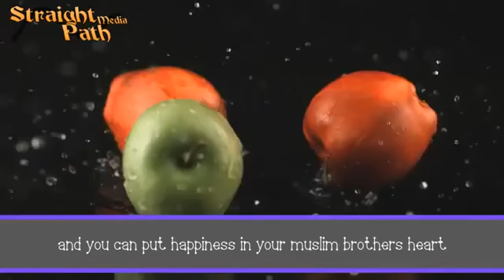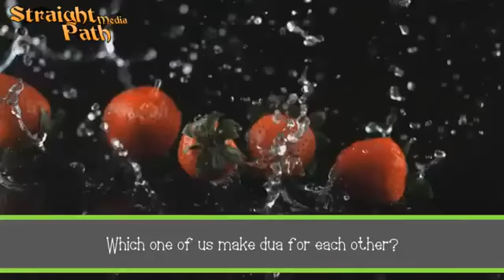Dua The Best Gift Amazing Reminder The Daily Reminder